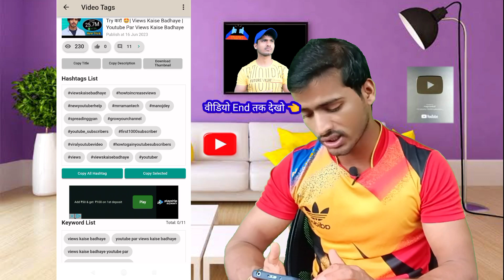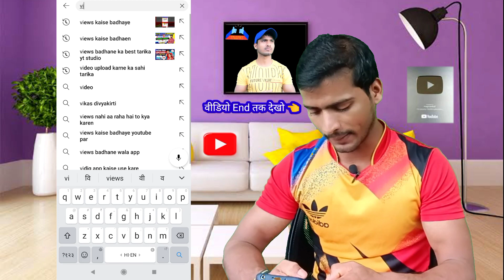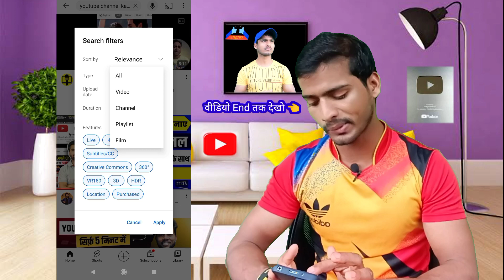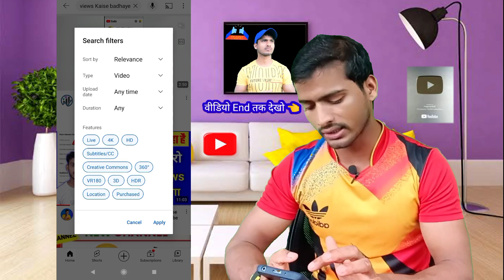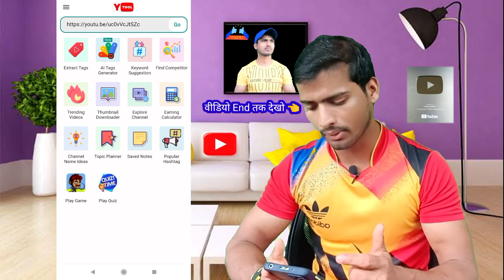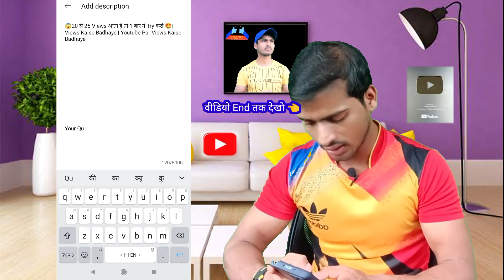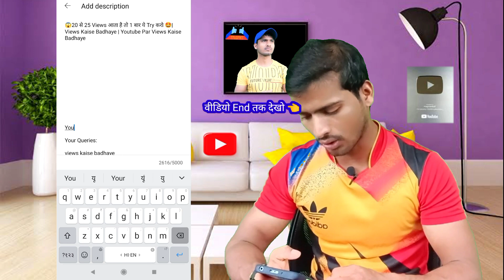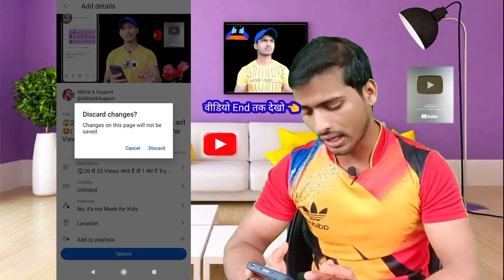5,7 Views Aata Hai😱 | Views Kaise Badhaye Youtube Par | How To Get More Views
5,7 Views Aata Hai😱 | Views Kaise Badhaye Youtube Par || Views Kaise Badhaye | How To Get More Views

Your Queris-👇
view
views
views kaise badhaen 2023
youtube par views kaise badhaen 2023

Top Search- Kieword 👇

how to get more views from youtube
how to get more views in 2023
how to increase views from youtube
how to increase views in 2023
get views

My Audience Other Channel Search-👇

views nahi aa rha hai to kya kare
views nahi aa rha hai
views nahi aa rha hai kya kare
views nahi aa rha hai to kya karen